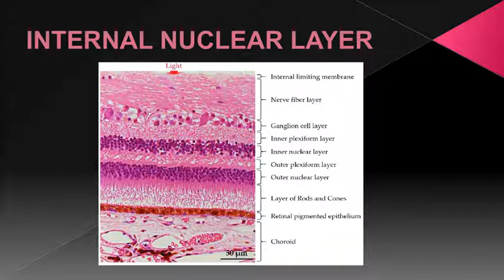Histology of Retina